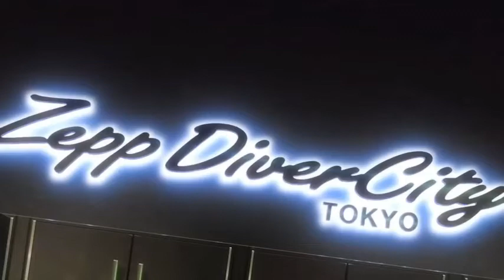YELLOW - sub español -『 Aizō Shibasaki (LIP×LIP) 』『 Honeyworks 』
-`ღ´-

Habíamos subido hace tiempo a Tumblr una traducción de esta canción hecha desde el inglés, pero para este vídeo preferimos hacer la traducción directamente desde el japonés. Si habéis leído la traducción de Tumblr, no os extrañéis por los cambios (aunque, en esencia, dice lo mismo).

-`ღ´-